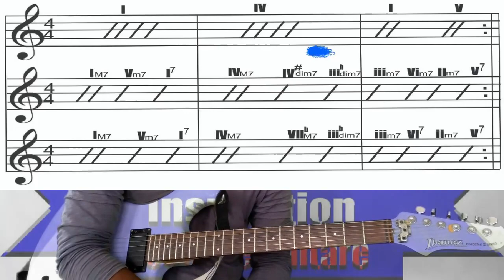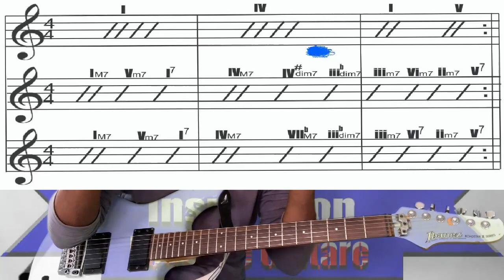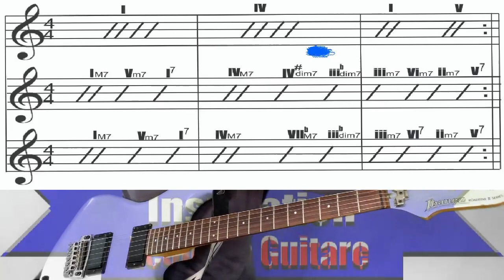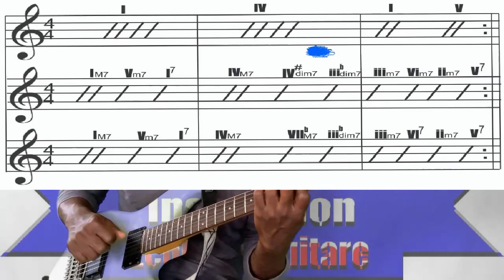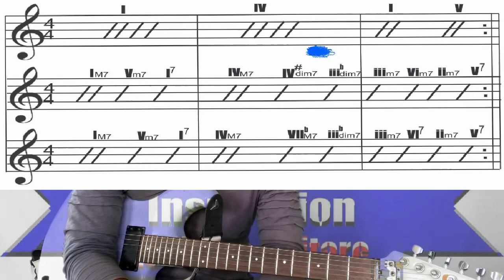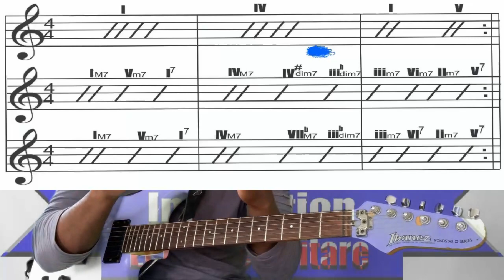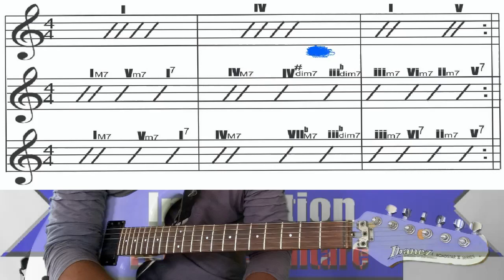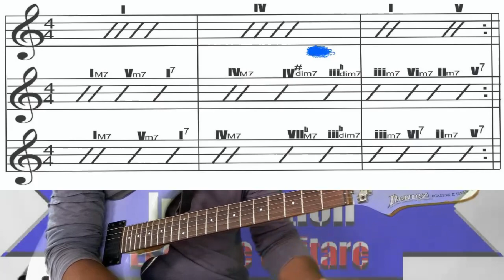Accord de passage #7 - Akò ou ka fè aprè IV avan'w fè iii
Vin dekouvri tout teknik yo ak tout akò ou ka ranplase saw te konn itilize yo
epi pataje li ak zanmiw siw santi sa bon